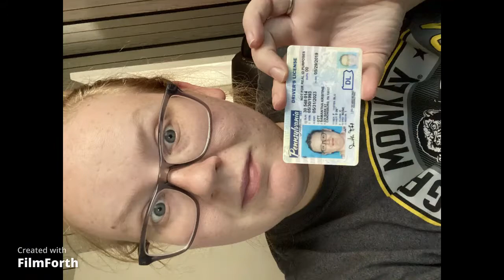TOP 3 ARE YAMAHA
nothing better than the a fast ride thru the scenic laurel highland mountains.